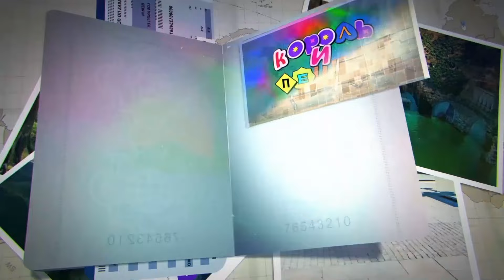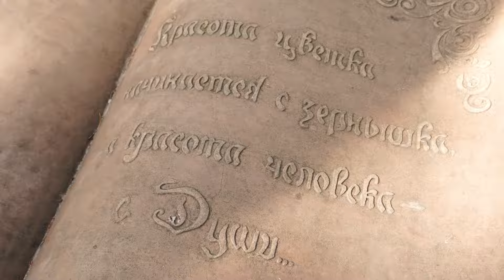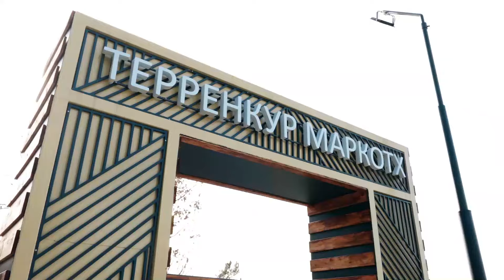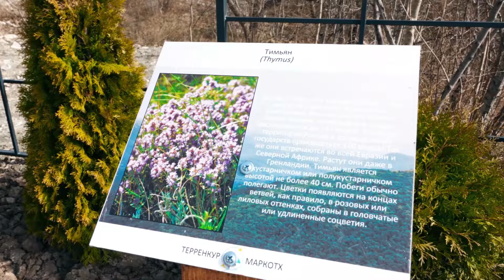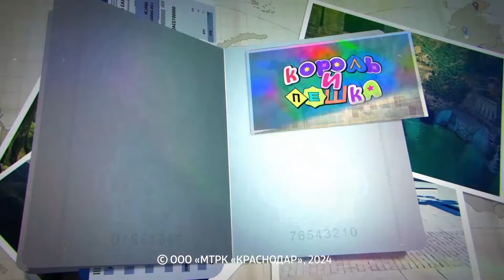Гуляем по новому парку в Геленджике. Что посмотреть в городе-курорте?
В новом выпуске «Король и Пешка» ведущие Вадим и Кристина посетили Геленджик.

В очередной серии они побывали с экскурсией на винодельне в французском стиле, прошли по новому терренкуру к смотровой площадке у Поклонного креста и наконец открыли для себя и для зрителей новый городской парк отдыха «Молодежный».